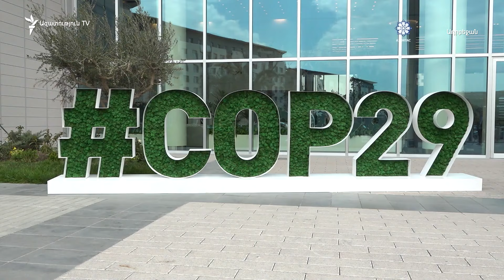Աշխարհն այսօր 05.10.2024